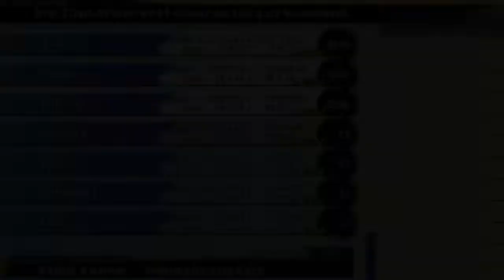Let's Play Final Fantasy X [German] Part 78: Deus-Omega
Eine verstärkte Form von Omega Weapon... was will man mehr